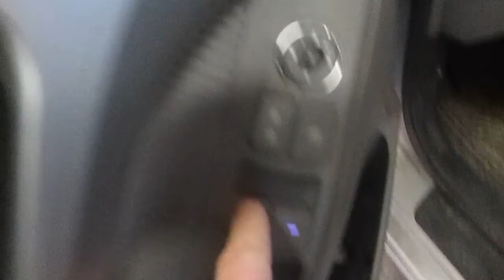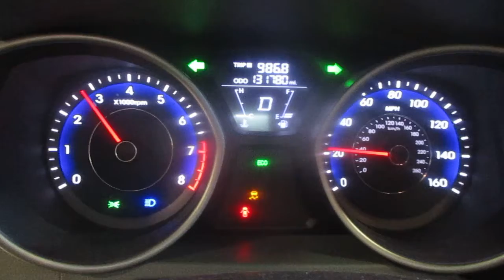19L1286 2013 HYUNDAI ELANTRA,1.8,A.T.,FWD,131780 MILES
19L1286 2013 HYUNDAI ELANTRA,1.8,A.T.,FWD,131780 MILES